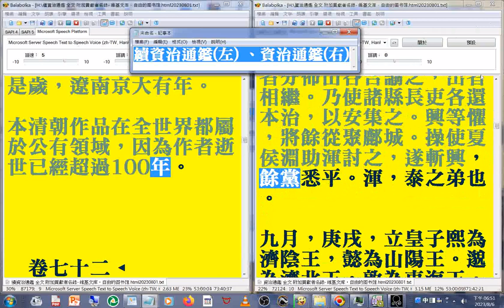有聲書 10(05...10)更正銅爵臺為銅雀臺__左(續資治通鑑)至卷72 右(資治通鑑)至三國志(下)有聲書使用電腦報讀程式 Balabolka 逐字唸，部分注音或破音字讀音有誤請見諒